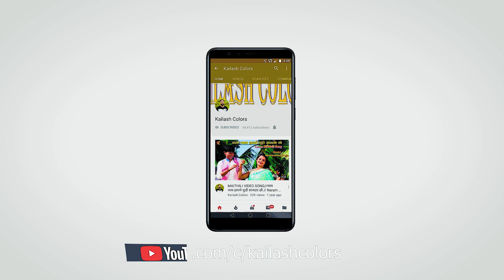MAITHILI COMEDY//पुतौह पीएलक ससुर के अपन हाथक सुमधुर चाय//KAILASH COLORS